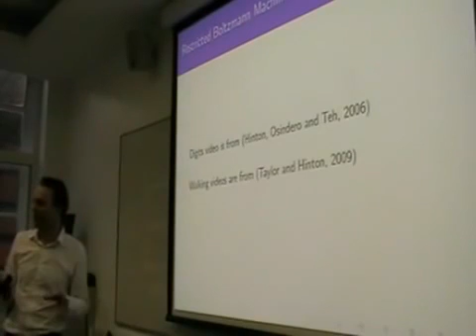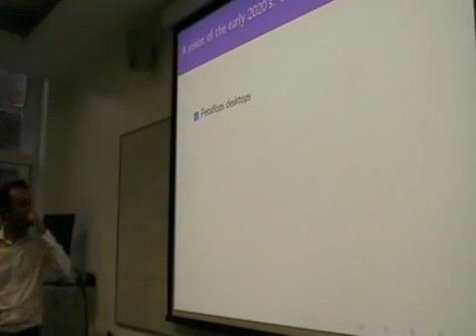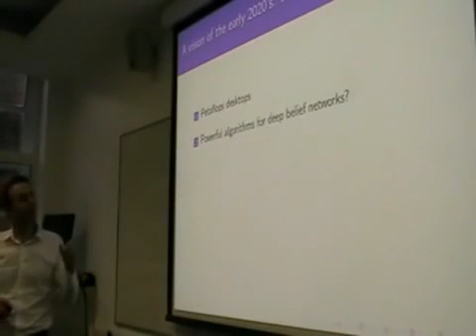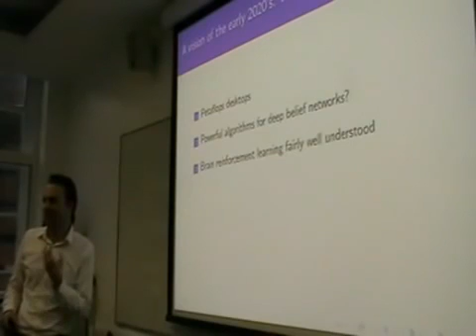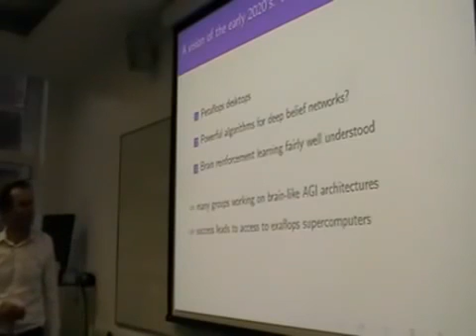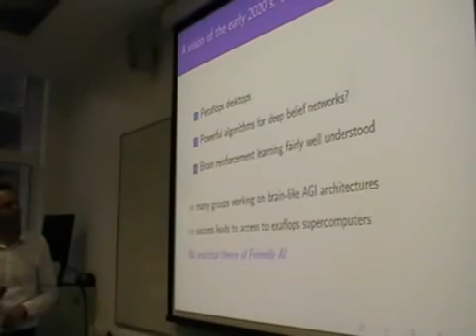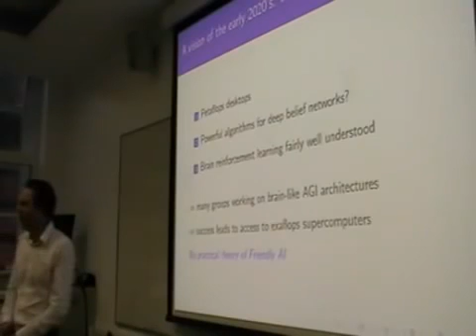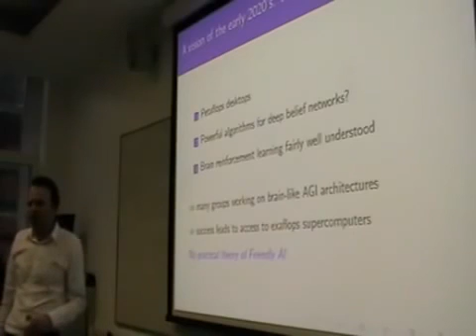Shane Legg From Google DeepMind - The Existential Threat of AI